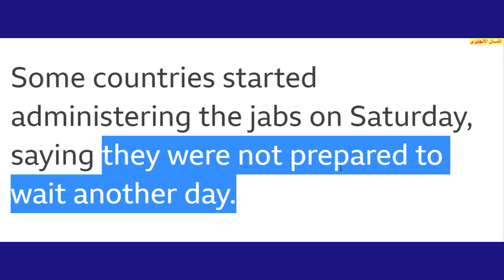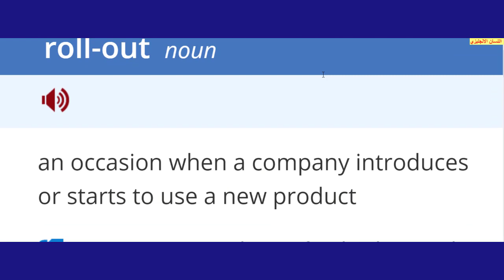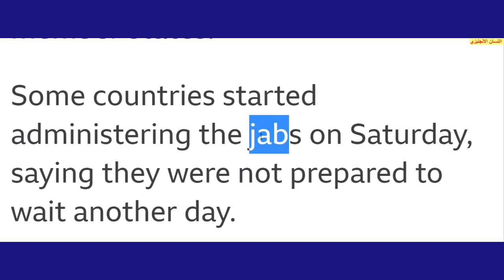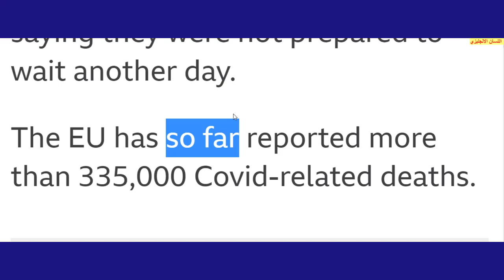تعلم القراءة بالانجليزية كلمات مهمة تتعلق بالتلقيح ضد كورونا